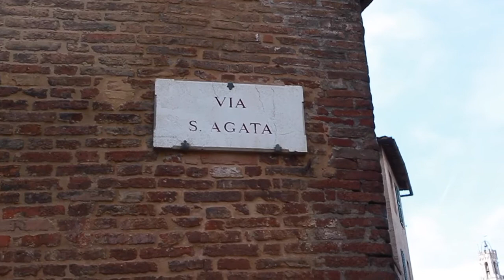Oltre il Palio - Gigi Lusini (Onda): "Il Palio è nato per i fotografi"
Intervista al fotografo ondaiolo Gigi Lusini, che racconta la sua esperienza a metà tra lavoro e passione.

Un servizio di Emilio Mariotti e Paolo Lazzeroni.